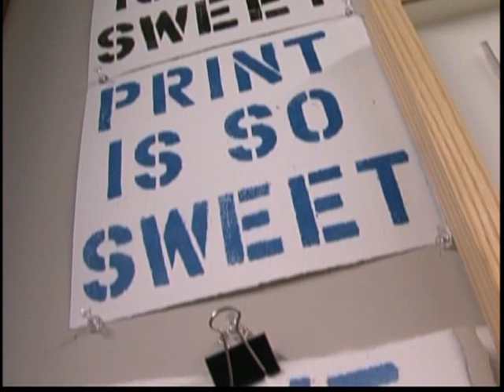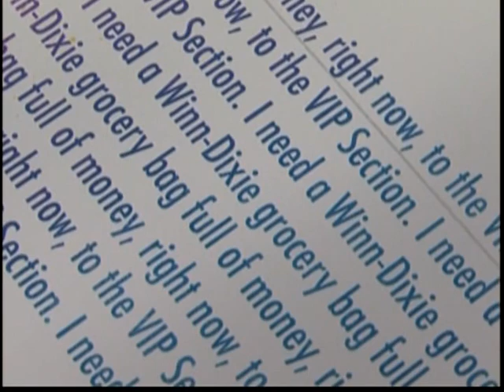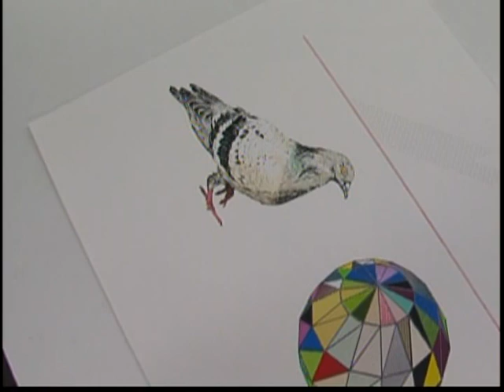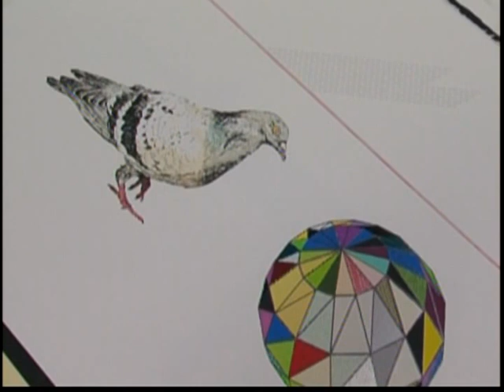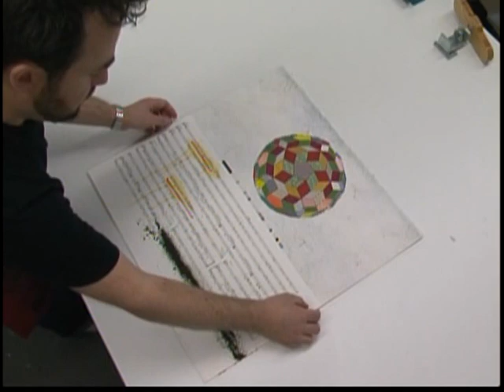Prairie Post Modern - Robert Truszkowski 2012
Hosted by Dr. Curtis Collins of the Dunlop Art Gallery (Regina, Saskatchewan) and produced by Access 7, "Prairie Post Modern" is a show dedicated to the investigation of the arts in the post-modern age.  Visual artist and professor Robert Truszkowski is featured.

Copyright Access Communications Co-operative limited.